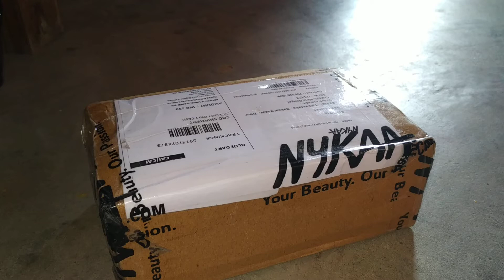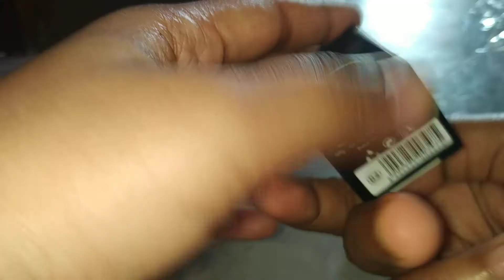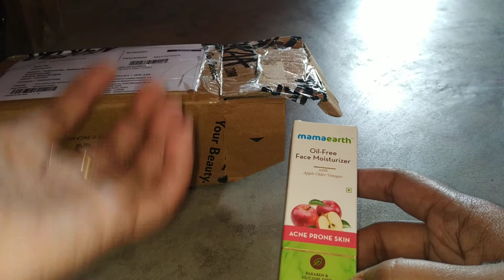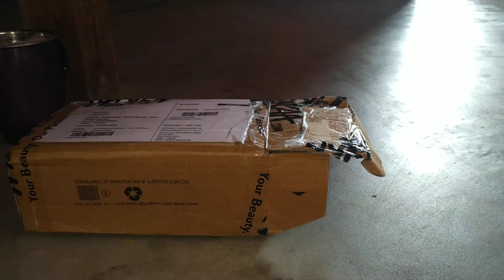unboxing | by madhu's world of dream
unboxing..
unboxing by madhu's world..

unboxing..
madhu's world
bengali videos
bengali youtuber
nykaa pink friday sale, nykaa pink friday sale 2020, nykaa pink friday sale recommendations, biggest beauty sale ever, what to buy on nykaa pink friday sale, nykaa pink friday sale haul